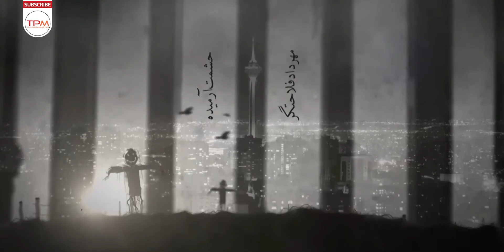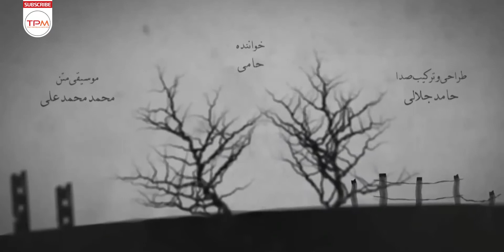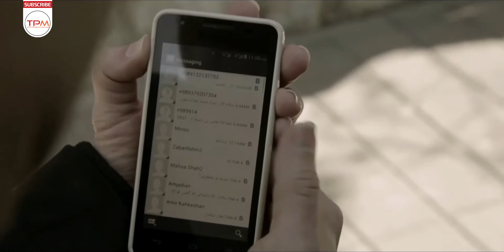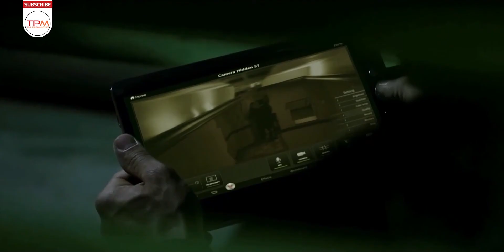سریال پلیسی آمین قسمت هجدهم | Amin Serial Irani E18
امین حیایی، شاهرخ استخری، هادی ساعی و داریوش فرهنگ در سریال پلیسی آمین

سرهنگ سلیم (داریوش فرهنگ)، فرمانده تیم ویژه آمین مسئول رسیدگی به پروژه مجرم و خلافکار فراری، همایون تمدن (کاظم بلوچی) که سال گذشته طی عملیات گروگان‌گیری برادر سرهنگ را به شهادت رسانده، است. پلیس با کشف کانتینری حامل مواد مخدر به ردی از همایون می‌رسد. همزمان فرزند همایون، یاشا تمدن (شاهرخ استخری) برای مراسم سالگرد مرگ همسرش مریم نوین وارد ایران شده و مأمورین علاوه بر بررسی سر نخ کانتینر، وی را نیز جهت رسیدن به همایون تحت نظر می‌گیرند اما…
خلاصه داستان سریال پلیسی جنایی آمین

سریال پلیسی-جنایی ایرانی آمین به تهیه کنندگی جواد نوروزبیگی و نویسندگی زامیاد سعدوندیان ساخته شده است.

این سریال پلیسی در دو فاز تولید شده است. فاز اول این سریال اکشن توسط منوچهر هادی کارگردانی شد و به دلایل مشکلات مالی پروژه متوقف شد. پس از وقفه ای سه ماهه و از آنجایی که منوچهر هادی مشغول ساخت فیلم سینمایی شده بود، با تغییر کارگردان و تصویربرداری فاز دوم به کارگردانی بهرنگ توفیقی، ساخت سریال ایرانی به پایان رسید

در عنوان بندی ابتدایی و پایانی، نام بهرنگ توفیقی به عنوان کارگردان این سریال ایرانی ذکر شده است.
در زیر به تعدادی از بازیگران سریال ایرانی آمین اشاره شده است: داریوش فرهنگ، وحید رهبانی، کامیز دیرباز، پیام دهکردی، حمدرضا شریفی‌نیا، سید مهرداد ضیایی، علیرام نورایی، پندار اکبری، مجید نوروزی، علی افشار، عرفان ابراهیمی
"اطلاعات کلی سریال جدید ایرانی آمین "
 کارگردانی  🎬 بهرنگ توفیقی
 تهیه کننده 💰 جواد نوروزبیگی
☑ نویسنده 📝  زامیاد سعدوندیان
سال تولید: 1394
☑️ بازیگران سریال پلیسی آمین
بازیگران
داریوش فرهنگ در نقش سرهنگ سعید سلیم
کاظم بلوچی در نقش همایون تمدن
امین حیایی در نقش سروان حامد خانی/ بردیا
هادی ساعی در نقش سرگرد فرهاد آریا
مجید واشقانی در نقش دیه‌گو لوئیز
شاهرخ استخری در نقش یاشا تمدن
سودابه بیضایی در نقش «نیروانا امانی» و قاتل نادر فیضی
آشا محرابی در نقش سروان سارا سلیم
بهناز جعفری در نقش تارا فرهمند/ مریم نوین
روزبه معینی در نقش سروان روزبهانی
مهدی محرابی در نقش سروان غفاری
خاطره حاتمی در نقش شیوا
شهرزاد کمال‌زاده در نقش «بهناز اصلانی»، مدیر داخلی هتل
حشمت آرمیده در نقش فرخ شاهی
مهرداد فلاحتگر در نقش برادر فرخ شاهی
افسانه ناصری در نقش مادر سارا
نیما رئیسی در نقش الکس گنزا
کریم قربانی در نقش جلیل کفترباز
علی اصغر طبسی در نقش معاون همایون تمدن
مهرناز مهرآرا در نقش همسر سروان غفاری
مجتبی طهمورث در نقش خلافکار
غلامرضا صادقی در نقش پدر شیوا
هدایت‌الله سجادی در نقش سرهنگ احمد سلیم
مریم بهرامی در نقش همسر فرخ شاهی
لادن سلیمانی در نقش «دستیار همایون تمدن»، گروگان‌گیر
حسن کریم‌خان‌زند در نقش دکتر پزشک قانونی
Amin is the name of this new Iranian series produced in 2015.

Amin  Serial Irani is directed by  Behrang Tofighi
Main actors of Serial Irani Amin
Asha Mehrabi
Amin Hayaei
Shahrokh Estakhri